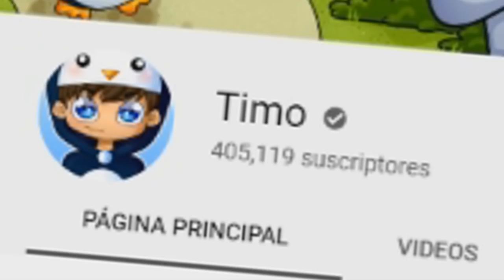LE DOY UN BESO A ''YI'' de UN AMIGO ABOMINABLE (La Pelicula) 😍 MINECRAFT ROLEPLAY con MODS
► ¡IMPORTANTE!

★ ¡Canales AMIGOS!